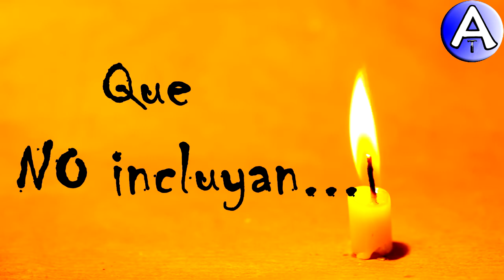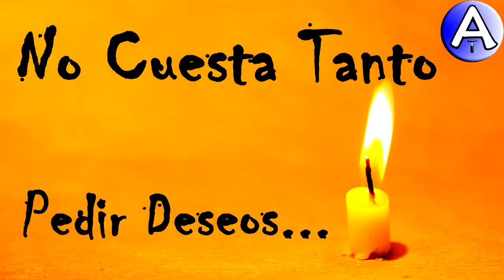Feliz Cumpleaños Dionisia / Piensa 3 Deseos / Video Postales ATLASNUBEAUTOGESTION